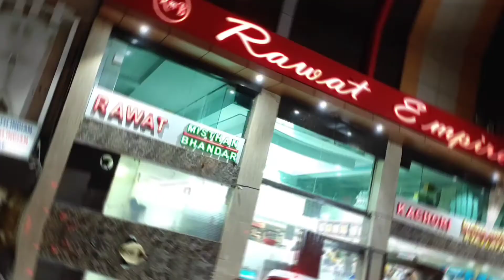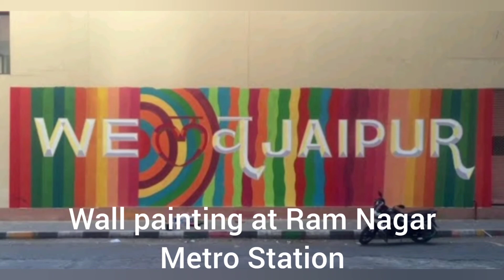पुराना शहर नया रूप, जयपुर की सैर (उपयोगी जानकारी के साथ) Jaipur Complete tour in 5 minuetes Part-2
Tips for Jaipur Tourist.
1. Entry to Monuments & Museum is free on following days : 30 March, 18 April, 18 May,27 Sep, 27 Feb.
2. Carry your Student ID to get concessional Entry Ticket.
3. Hawa Mahal & Jantar Mantar get closed after 4:30 pm.
4. Opening time of Amer/Amber Fort Palace is 8 am.
 5. Albert Hall Museum & Amer Fort can be visited even after Sunset. (6:30 pm to 9 pm).
6. Amer fort and Nahargarh fort are more or less same. So visit only one fort.
7. Avoid City Palace. Entry ticket is very expensive as it is a private property.
8. You can climb upto 5th place of Hawa Mahal. So don’t miss it. (Entry Ticket Rs 50, 9am to 4:30 pm)
9. Spare some time to visit Patrika Gate (Jawahar Circle) near Airport.
10. Central Park is the largest park in Jaipur. Near Gate no. 4 there is Fancy Café Tapri Central to enjoy Sunset in the middle of the city.
Best time to visit Jaipur is from Mid October to Mid March.
11. If you visit Jaipur on a Hotter day than split your visit in two parts (First day evening and next day Morning)
12. The best location to Stay in Jaipur is near Ganpati Plaza (MI Road). Sindh Camp Metro Station is on walking distance. Railway Station is 2 Kms away. Raj Mandir Cinema is 1.5 Kms away. There are many veg restaurant  on MI Road near “Panch Batti”.  Rawar Misthan is also near.
13. City Bus service is very good. OLA bike & Taxi are also easily available.
14. If you have even a little interest in art & history, then do visit Albert Hall museum which is simply mind blowing and Entry ticket cost only Rs 50.
15. Stay in a hostel if you are solo and are on a budget trip.
16. Train tickets are easily available. (Try  under TATKAL if you haven't booked in advance.)
Budget Trip to Jaipur in Rs 1000.